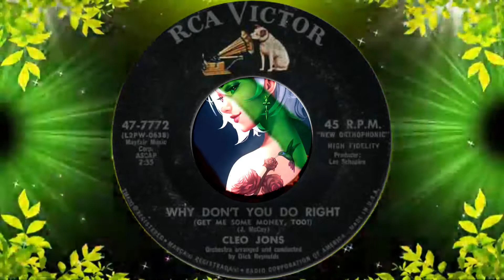Oldies - Popcorn - Cleo Jons - Why Don't You Do Right